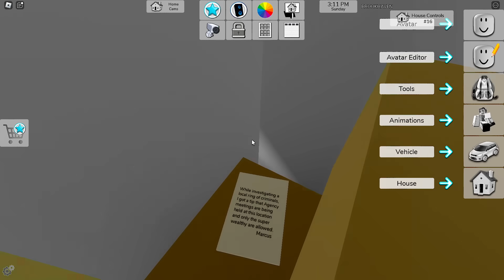Roblox Brookhaven UPDATE CRIMINAL..